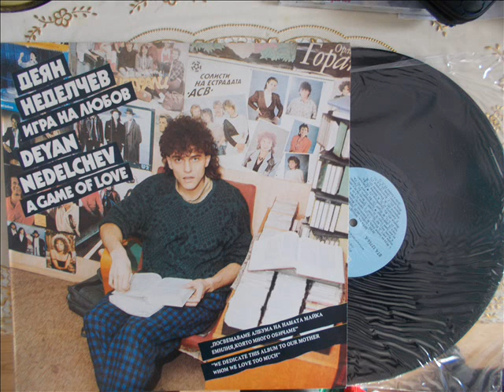ЖИВОТА В ПЕСЕН ПРЕВЪРНИ-ДЕЯН НЕДЕЛЧЕВ-TURN THE LIFE INTO A SONG-DEYAN ANGELOFF-1990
BULGARIAN POP STAR,SHOWMAN AND COMPOSER DEYAN ANGELOFF  WITH THE SONG ''TURN THE LIFE INTO A SONG'' FROM THE 1-ST ALBUM ''GAME OF LOVE'' OF THE BROTHERS DEYAN AND BOYKO ANGELOFF NEDELCHEV,PUBLISHED FORM ''BALKANTON'' COMPANY ,SOFIA,BULGARIA.MUSIC BY DIMITER PENEV , ARRANGEMENT BY KRASIMIR GYULMEZOV,,LYRICS BTODOR ANASTASOVTHE SONG IS RECORDED IN 1990.